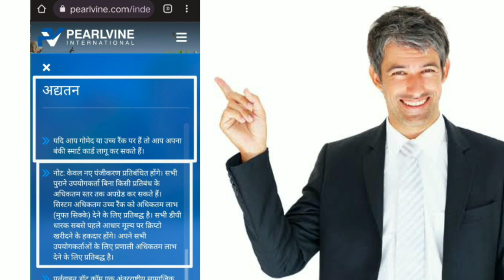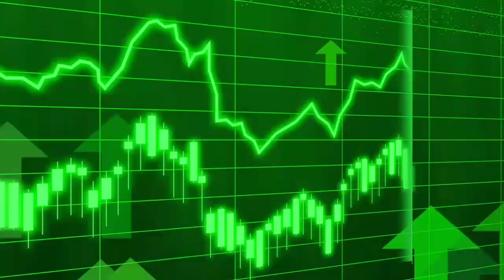Pearlvine जितना बड़ा रैंक उतना ज्यादा फ्री कॉइन || Pearlvine International PVC Meta Coin New Update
Pearlvine जितना बड़ा रैंक उतना ज्यादा फ्री कॉइन | Pearlvine International New Update 2022

☑️ Upstox Click Below Link To Open Free Trading + Demat Account on Upstox

pearlvine se paise kaise kamaye
pearlvine me paise kaise kamaye
pearlvine international se paise kaise kamaye
pearlvine international me paise kaise kamaye
pearlvine se roj paise kaise kamaye
pearlvine se daily paise kaise kamaye
pearlvine non-working income proof
pearlvine me account kaise banayen
pearlvine latest news
pearlvine latest news 2022
pearlvine latest update 2022
pearlvine transaction password forgot
pearlvine international new registration start
pearlvine international new registration close
pearlvine seed partner kya hai
pearlvine international seed partner kya hai